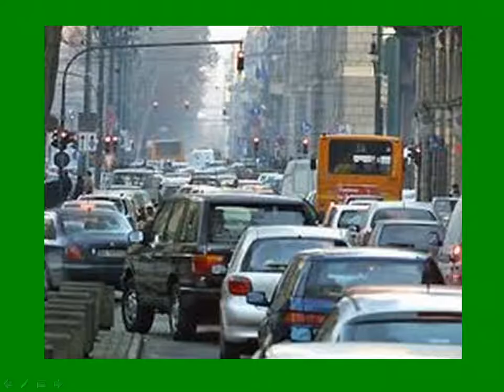Austria vs Italia - Parallel - Comparison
Bisogna cambiare la mentalità e la coscienza sociale del popolo italiano (se ce ne fosse una), altrimenti non usciremo mai da questa situazione.
Siamo padroni di tesori naturali e storici che tutto il mondo ci invidia.
Potremmo essere un museo a cielo aperto che richiamerebbe visitatori da ogni Paese.
Una enorme fonte di lavoro e di ricchezza.
Per non parlare delle ricchezze naturali, come le migliaia di Km di spiagge e le stupende montagne.
Invece i turisti vanno altrove.
E' necessario convincersi che in Italia è finita l'epoca delle raffinerie, degli impianti siderurugici, della meccanica pesante, dell'industria automobilistica.
Queste cose ormai lasciamole ai cinesi ed agli indiani.
Investiamo invece in ciò che loro non hanno: il clima, il mare mediterraneo, una storia ed un'arte antica e medioevale unica al mondo ed infine, la cucina italiana.
Popolo Italiano, SVEGLIATI !!!

Necessary to change the mentality and the social conscience of the Italian people (if there was one), otherwise we never get out of this situation.
We are masters of natural and historical treasures that the whole world envies.
We could be an open-air museum that attracts visitors from all countries. An enormous source of work and wealth.
Not to mention the natural resources, as the thousands of miles of beaches and beautiful mountains.
Instead the tourists go elsewhere.
Italan people must be convinced that the time of the refineries, steelplants, heavy machinery, automotive industry etc... is ended !!
Now let's leave these things to the Chinese and the Indians economy.
We must invest in what they do not have as the climate, the Mediterranean Sea, an ancient and medieval art and  history unique in all the world and, last but not least, the italian cuisine...fantastic.
Italian people, WAKE UP!